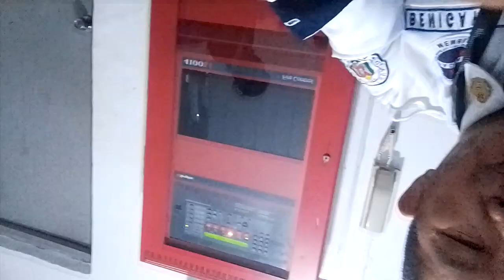wow Mali upload rotate camera 📸📸📸